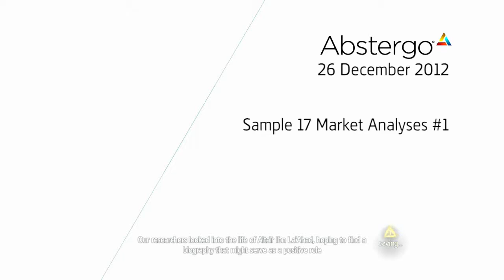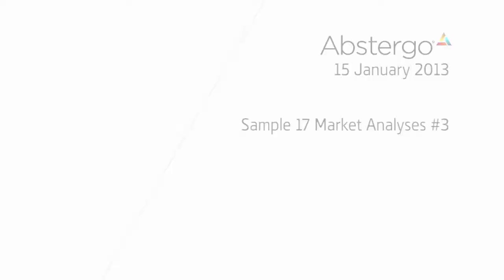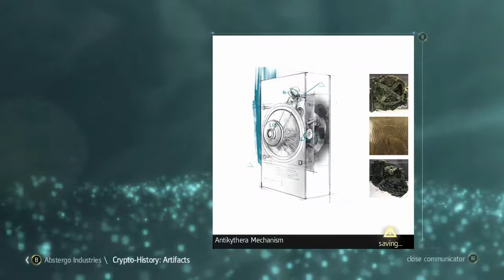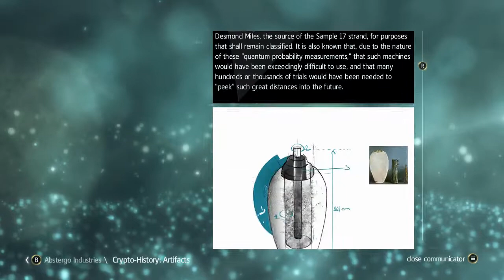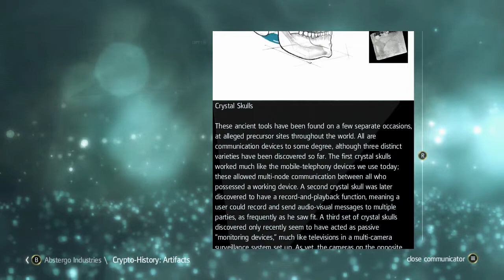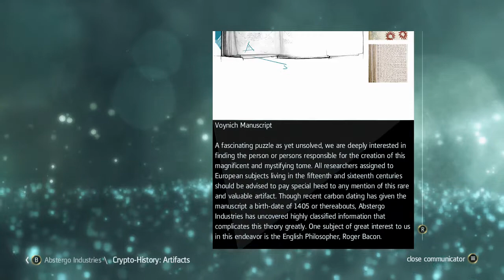Assassin's Creed 4: Black Flag pt. 141 (No Commentary) "Hacking - 4"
The employee continues gathering intel on the mysterious corporation he works for.